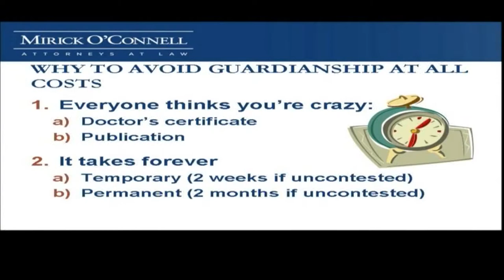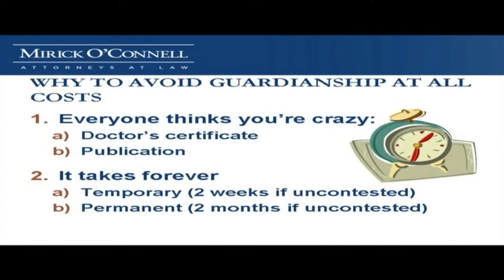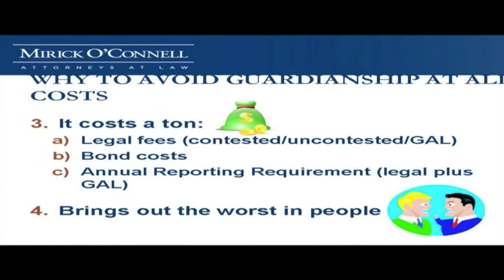Keeping Control (Part 1) - Hudson